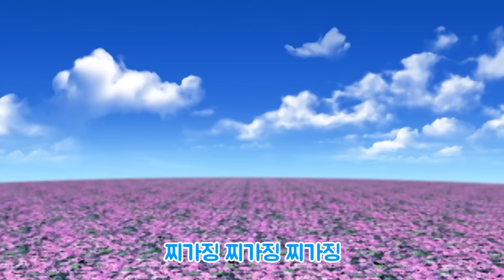[뽀로로와 노래해요] 1기-3기 노래만 이어보기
노래를 부르며 춤 추는 것을 좋아하는 친구들 모두 모여라~!
어린이 친구들이 가장 좋아하는 뽀로로와 노래하는 시간이에요 !

신나게 노래부르는 것을 좋아하는 어린이들을 위해
뽀로로와 노래해요 1기-3기까지 노래만 이어붙인 영상이에요!!

도움이 필요한 곳마다 달려가는 "슈퍼영웅 뽀로로"부터 슈퍼맨이 돌아왔다 대한민국만세 삼둥이가 가장 좋아하는 "바라밤"까지!

다들 뽀로로와 함께 신나게 노래부르고 춤출준비 되었나요?
다함께 출발~!!

💖지금까지 친구들의 꾸준한 사랑을 가장 많이 받은 뽀로로와 노래해요 인기영상은??

1. [뽀로로와 노래해요 1기] 오프닝
2. [뽀로로와 노래해요 1기] 1화 개구리
3. [뽀로로와 노래해요 1기] 2화 일어날 시간이야
4. [뽀로로와 노래해요 1기] 3화 꼭꼭 숨어라
5. [뽀로로와 노래해요 1기] 4화 숫자놀이
6. [뽀로로와 노래해요 1기] 5화 무지개
7. [뽀로로와 노래해요 1기] 6화 개구쟁이
8. [뽀로로와 노래해요 1기] 7화 착한 어린이
9. [뽀로로와 노래해요 1기] 8화 꼭꼭꼭
10. [뽀로로와 노래해요 1기] 9화 딩동댕
11. [뽀로로와 노래해요 1기]10화 바라밤
12. [뽀로로와 노래해요 1기] 11화 괜찮아요
13. [뽀로로와 노래해요 1기] 12화 엄마돼지 아기돼지
14. [뽀로로와 노래해요 1기] 13화 예쁜 아기곰
15. [뽀로로와 노래해요 2기] 1화 꼬마음악가
16. [뽀로로와 노래해요 2기] 2화 동물놀이
17. [뽀로로와 노래해요 2기] 3화 윙윙윙
18. [뽀로로와 노래해요 2기] 4화 하하하 호호호
19. [뽀로로와 노래해요 2기] 5화 아름다운 세상
20. [뽀로로와 노래해요 2기] 6화 피노키오
21. [뽀로로와 노래해요 2기] 7화 고래의 노래
22. [뽀로로와 노래해요 2기] 8화 야채 삼총사
23. [뽀로로와 노래해요 2기] 9화 예쁜 맘 예쁜 꿈
24. [뽀로로와 노래해요 2기] 10화 그대로 멈춰라
25. [뽀로로와 노래해요 2기] 11화 파란 나라
26. [뽀로로와 노래해요 2기] 12화 어른들은 몰라요
27. [뽀로로와 노래해요 2기] 13화 어른들은 몰라요